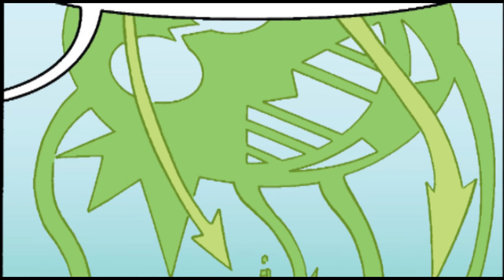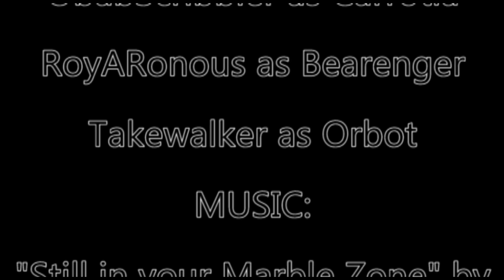Eggman's Dozen - Episode 2 [Comic Drama]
Description:
With his Dark Gaia energy refinery conquered by the Naugus twins and Metal Sonic falling in the line of duty, Eggman gathers his 11 Egg bosses from around the world to form a strike team against his enemies. Unfortunately, the good doctor's method of pairing them up causes  more than a few problems...

And be sure to support the official Sonic comics, published by Archie!

Thank you so much to everyone who helped me to make this a reality, you're all fantastic! Check em all out down below!